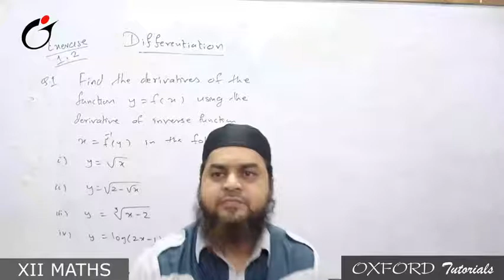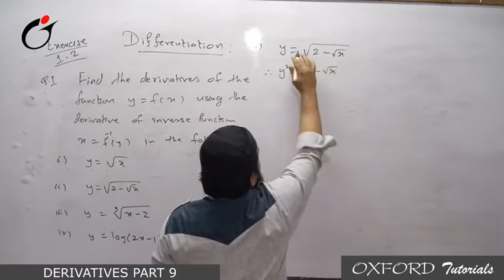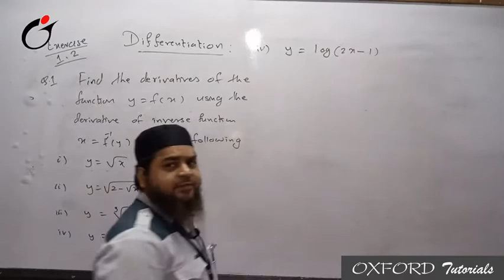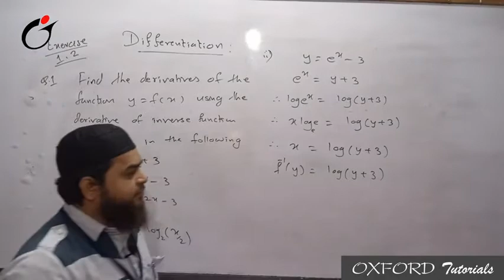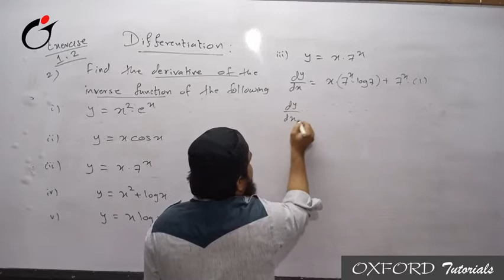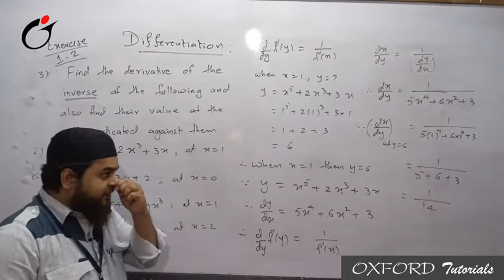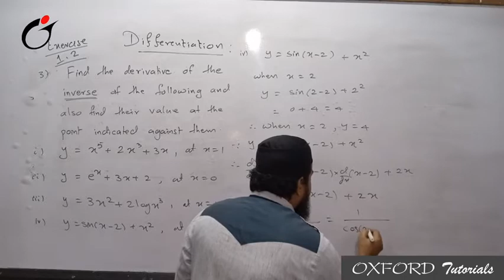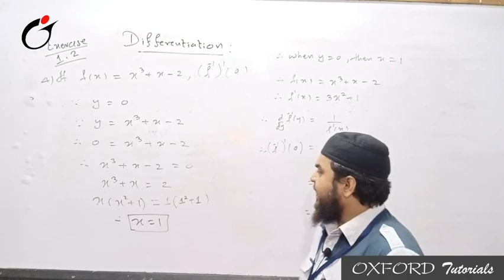Derivatives part 9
This video is made by oxford tutorials to understand derivatives OR differentiation for xii science new syllabus 2021-22 of Maharashtra state board in a simple way. Also helpful in IIT JEE EXAM.
oxford tutorials derivatives for class 12 Maharashtra state board .
oxford tutorials derivatives for HSC.
DERIVATIVES FOR CLASS 12
derivatives part 26 This video is made by oxford tutorials to understand derivatives for xii science new syllabus 2020-21 of maharashtra board in a simple way.